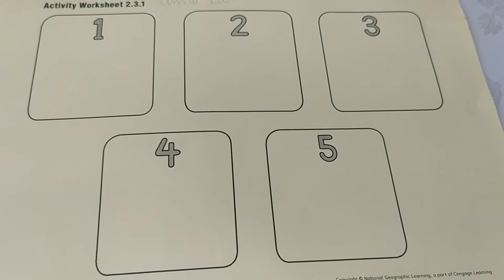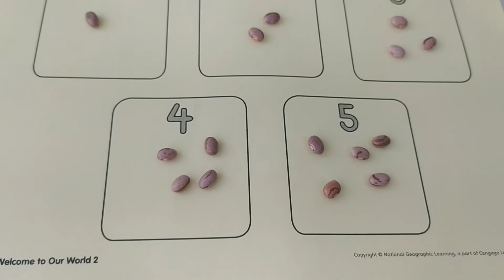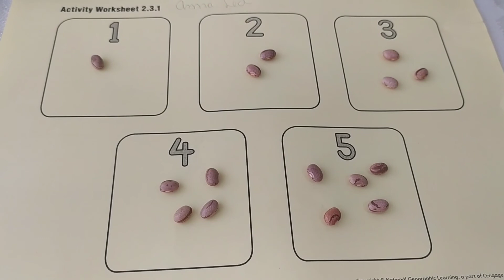Jardim 2 Aula 07/05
Conteúdo: Vocabulário unidade 3 (I Like Rice)

RICE (Arroz), CHEESE (Queijo), BEANS (Feijão), CHOCOLATE (Chocolate), YOGURT (Iogurt), MILK (Leite), EGGS (Ovos)

Desenvolvimento: Atividade na folha 2.3.1
Exercício: Contagem com feijão. Contar de 1 a 5. Crianças devem contar junto com a Teacher e colar os BEANS de acordo com os números.